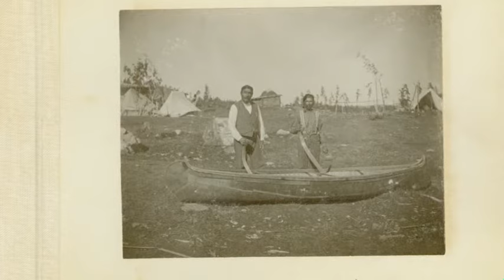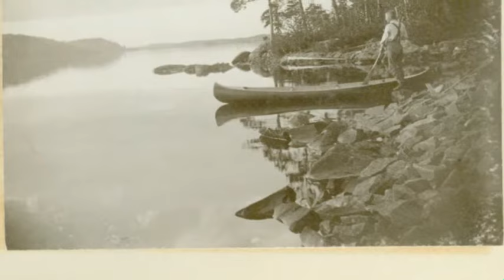Old Time Temagami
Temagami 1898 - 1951